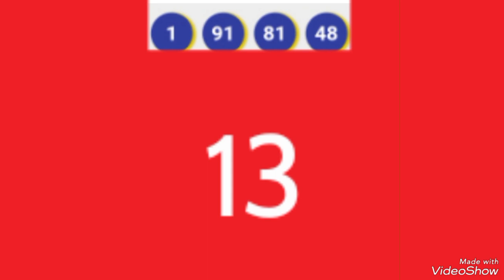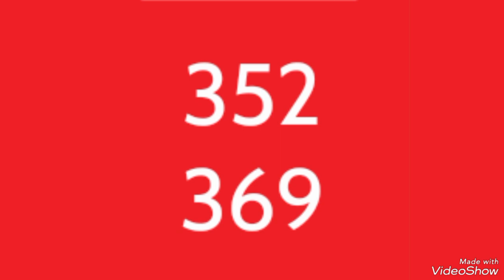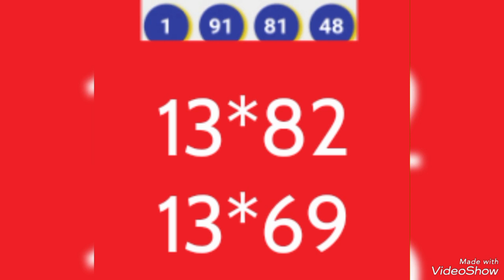Boul chans nou🔥pou tiraj jodia👉 26/12/22⏰probabilite Kraze Bank 95%🐬